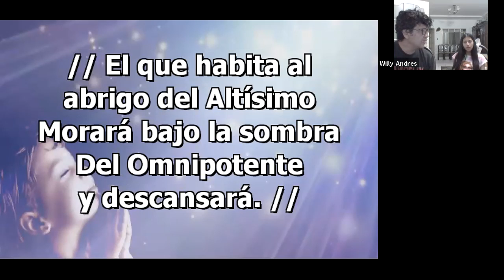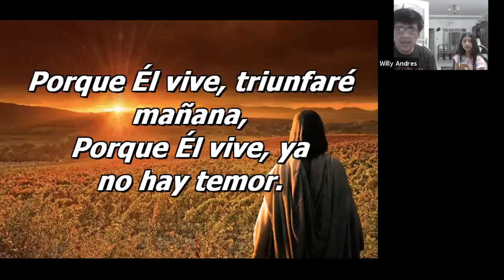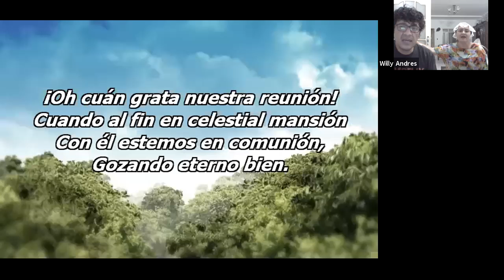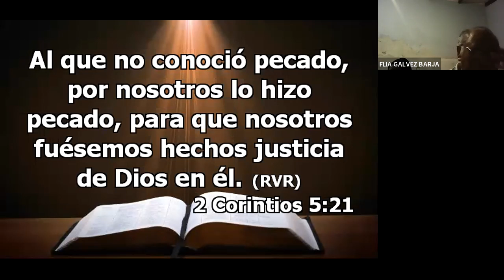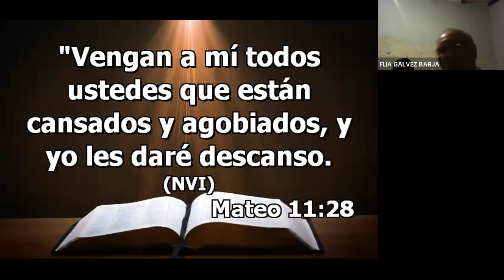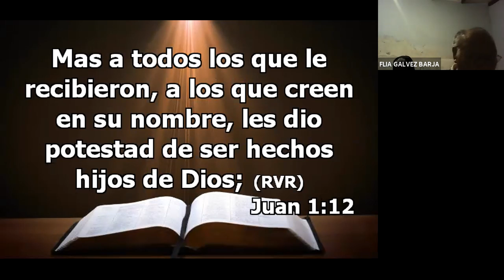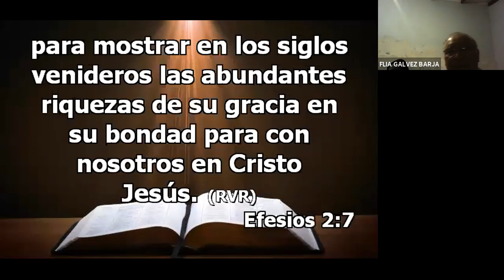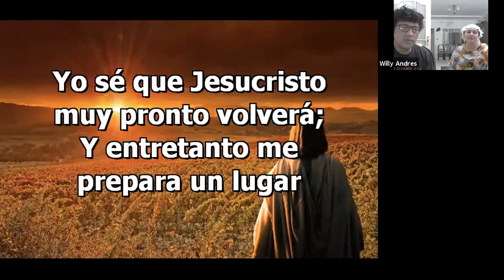Reunión Virtual - 14/02/2021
IGLESIA CRISTIANA CAMIREÑA
Predica: Hno. Miguel Gálvez

REUNIÓN:
00:00 - Inicio de la Reunión (Alabanzas)
14:51 - Prédica
43:55 - Canción Final